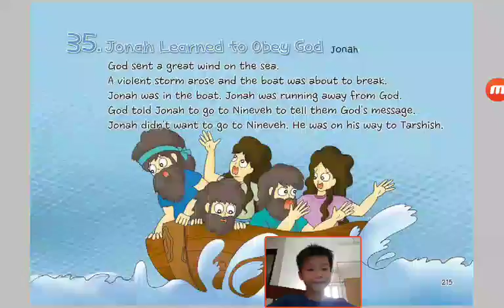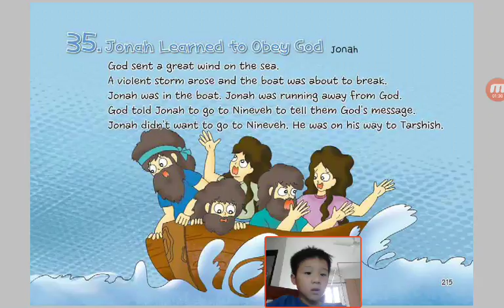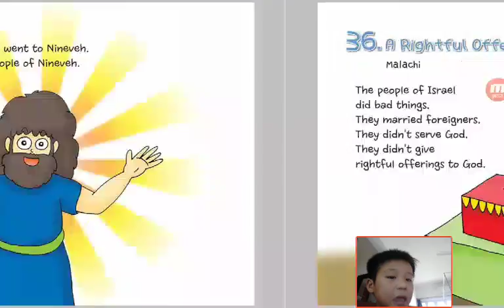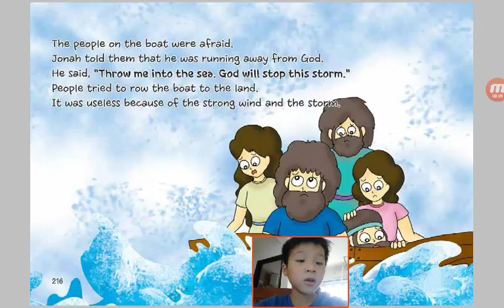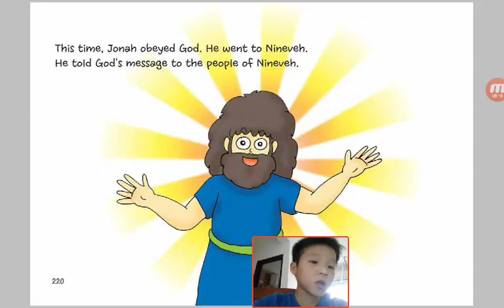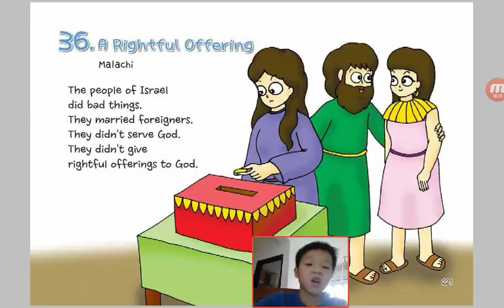‹Kids›Soo：Wonderful Bible Story‹성경이야기›– 35 Jonah Learned to Obey God